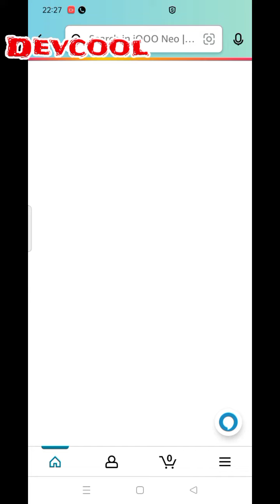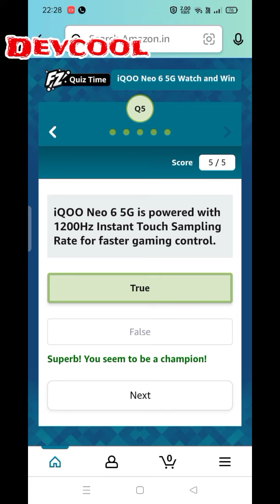iQOO NEO 6 5G QUIZ WATCH AND WIN| AMAZON QUIZ PLAY AND WIN MONILES 2022